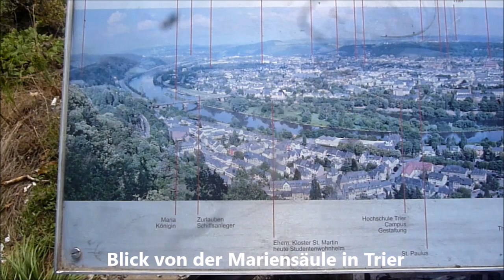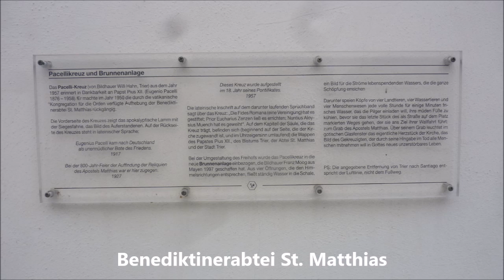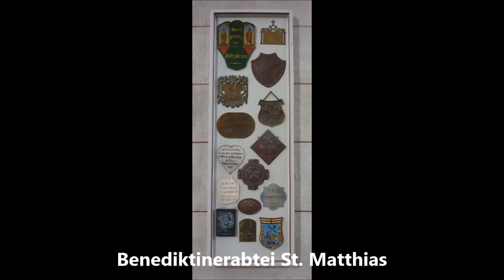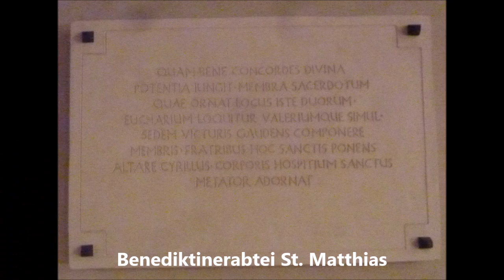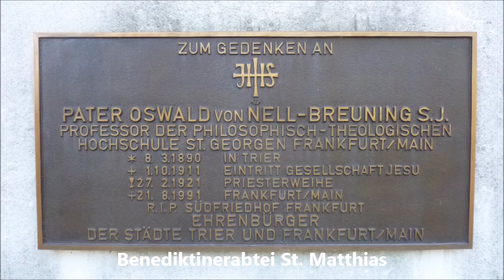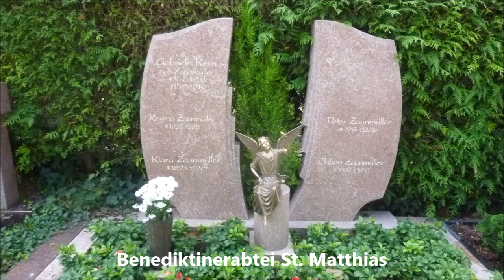Trier an der Mosel Älteste Stadt Deutschlands Die Römerstadt * Immer einen Kurzurlaub wert Teil 1